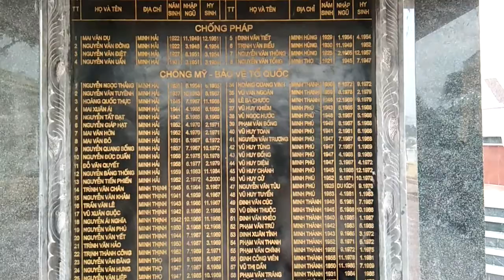Kỷ niệm ngày 27/7/2017 Minh lộc hậu lộc Thanh Hóa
Lễ kỷ niệm ngày 22/12/2017